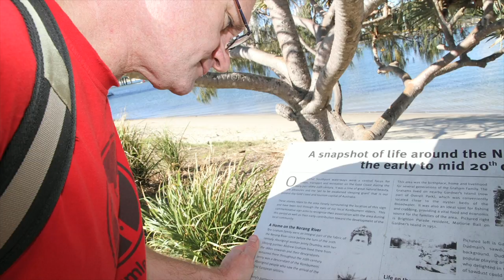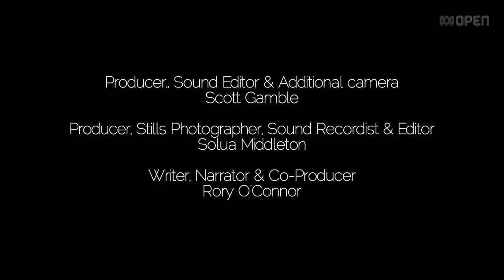The Drumley Walk Slideshow Version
As a young boy, Rory O'Connor's mother told him stories about his Uncle Billy Drumley’s visits to her home in Southport. He would walk from her birthplace in Beaudesert and camp in the mountains.

30 years later, Rory travelled the journey himself as a private show of recognition for his elder. The walk has become an annual event and attracts Indigenous and non-Indigenous people from across Australia.

The Drumley Walk is a project of the Yugambeh Museum, Language and Heritage Research Centre. The Museum aims to record and promote the traditional knowledge of our region, especially the Yugambeh language, which was spoken throughout south east Queensland.

In this video Rory shares some of his favourite places, food and stories from the walk route; incorporating Yugambeh language into his storytelling.

This story was produced as an example for the Mother Tongue project, which aims to share Australia's first languages.

I produced both a video (using moving vision) and audio slideshow (this version, using still photographs with audio) of the same story, to demonstrate to ABC Open contributors the various techniques they can use to produce their own 'Mother Tongue' stories.

Thanks to ABC Open contributor Amity Brand, whose story "Why he walks" brought my attention to Rory & inspired this piece for Mother Tongue.

Producer, Stills Photography, Editor: Solua Middleton
Producer, Sound Editing, Additional Camera: Scott Gamble
Co-Producer, Writer & Narrator: Rory O'Connor
Production Assistant: Kate Lewis
Talent (Bush Foods): Leeton Lee

This video was originally contributed to the ABC Open Mother Tongue project, which invited Aboriginal and Torres Strait Islander communities to share a story about their mother tongue.